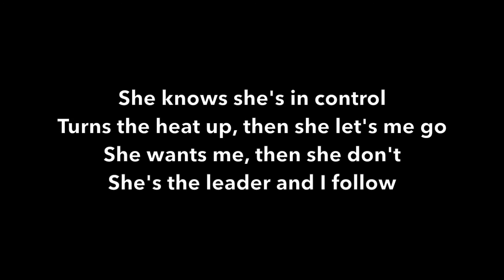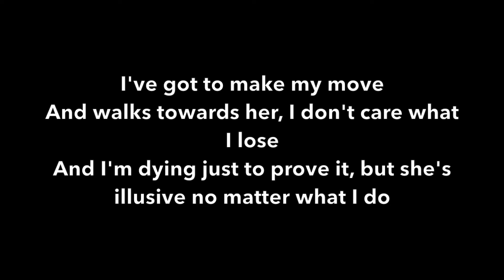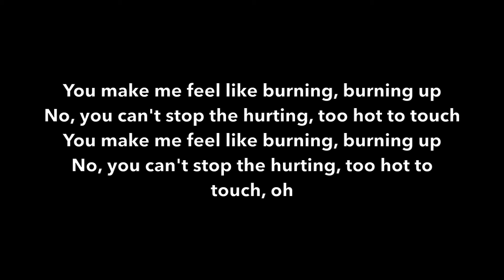Felix Jaehn Hot 2 Touch | Lyrics by MapsProject | 2018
So könnt ihr die Musik sofort Streamen oder kaufen (Wir veröffentlichen nur Apple Links)